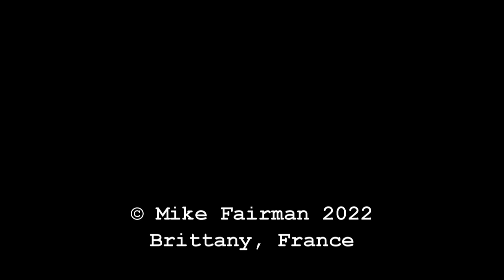APEMAN H45 Camera 1 of 11 Photos & Videos. 11 Trail Cameras Unattended For 3 Months Brittany, France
11 trail cameras are left unattended & untouched for a 3 months. All footage & photos from the cameras are used. Spoiler Alert! nothing remotely interesting happens in this video.

Pictures & Videos from Camera 1 of 11 Camera name FR02
APEMAN H45 12MP 1080P Trail Wildlife Camera Trap with Infrared Night Vision PIR

A three month trial from 14th May 2022 to 23rd August 2022 using 2x Apeman H45, 4x Apeman H55, 2x Toguard H80 & 3x GardePro A3 cameras.

The test results & review:
All 11 cameras were left unattended over a 3 month period. All cameras used the same make of batteries & SD cards, at the same location & under the same weather & environmental conditions.

Camera name FR01 Apeman H45 Not used. After several years of service this camera no longer works & I will keep it for spares or repair.
Camera name FR02 (1 of 11) Apeman H45 captured 8.8 Gb of video & pictures. Worked until 22nd July 2022. Date & time still correct.
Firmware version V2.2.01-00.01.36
Camera name FR03 Apeman H45 Not used. After several years of service this camera no longer works. I will keep it for spares or repair.
Camera name FR04 (2 of 11) Apeman H45 captured 29.6 Gb of video & pictures. Unit worked until 21st May 2022 (SD card full due to false triggering).
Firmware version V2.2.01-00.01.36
Camera name FR05 (3 of 11) Apeman H55 captured 29.6 GB (SD card full) of video & pictures. Worked until approx July/August 2022. Date & time wrong.
Firmware version V2.10-31.D
Camera name FR06 (4 of 11) Apeman H55 captured 29.6 GB (SD card full)  of video & pictures. Worked until 30th June 2022. Date & time still correct.
Firmware version V2.10-31.D
Camera name FR07 (5 of 11) Apeman H55 captured 9.87 Gb of video & pictures. Worked until 23rd August 2022. Date & time still correct.
Firmware version V2.10-31.D
Camera name FR08 (6 of 11) Apeman H55 No data on card. Camera failed to work.
Firmware version V2.10-31.D
Camera name FR09 (7 of 11) Toguard H80 captured 2.6 Gb of video & pictures. Worked until 15th May 2022. No sound on video. Date & time still correct.
Camera name FR10 (8 of 11) Toguard H80 captured 29.6 GB (SD card full) of video & pictures. Worked until 18th June 2022. Daytime pictures & videos purple. No sound on video. Date & time still correct.
Camera name FR11 (9 of 11) GardePro A3 captured 2.06 Gb ( I had set the sensitivity to low) of video & pictures. Worked until 23rd August 2022. Date & time still correct.
Camera name FR12 GardePro A3 Not used faulty. Lines on display screen. Camera replaced under warranty by manufacturer. Excellent service, a new camera arrived in less than a week.
Camera name FR13 (10 of 11) GardePro A3 captured 79.9 Gb of video & pictures. Last video 10th July 2022. Camera still working but became obstructed by large a hedge. Date & time still correct.
Camera name FR14 (11 of 11) GardePro A3 captured 79.9 Gb of video & pictures. Worked until 23rd August 2022. Date & time still correct.

I am very impressed with the GardePro A3 cameras. The picture & sound quality is superb. My other cameras are several years old. I am no longer using the two Toguard H80, two Aprman H45 or two Apeman H55 cameras as they are now faulty.

Camera location Le Croissant near La Croix Tasset 22160 Saint-Nicodème, Côtes d'Armor, Brittany, France